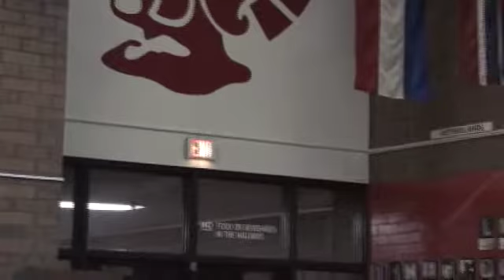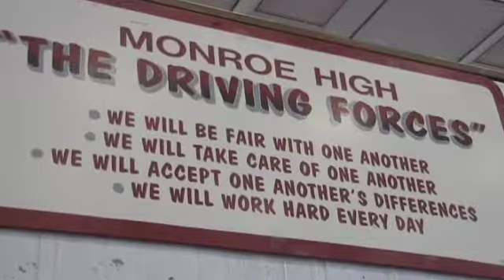Monroe Female Wrestler - Vicky Schindler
Monroe Female Wrestler - Vicky Schindler, a foreign exchange student tearing up the mat with the boys in Monroe.